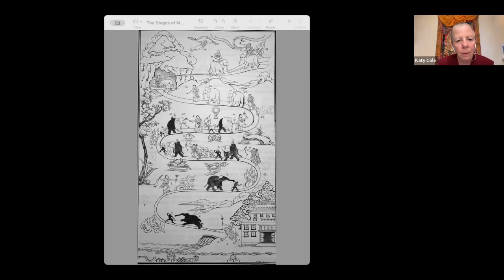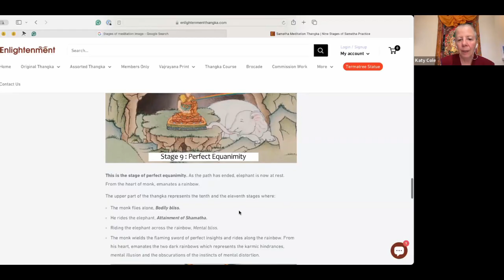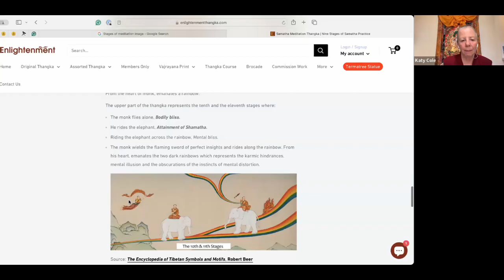Introduction to Mindfulness with Ven.Katy Cole (Session 1)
This course is designed to introduce you to the definition, practices and techniques of mindfulness. You will learn to apply mindfulness to enhance mental focus and clarity through calming physical tensions and mental agitations, often due to stress. You will better discern and work with your thinking habits through mindfulness. You will also learn to nurture positive, wholesome inner qualities with mindfulness practice. This course is particularly suited for those who are new to mindfulness and would like to learn simple ways of applying mindfulness in their daily life.